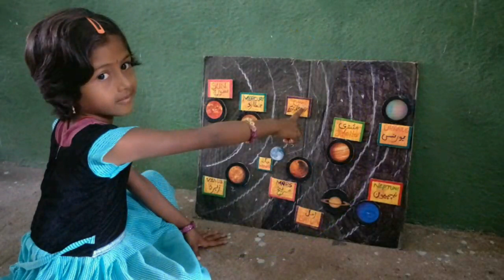Solar system model, planets /planets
Plannets